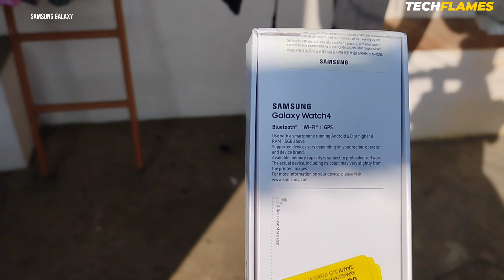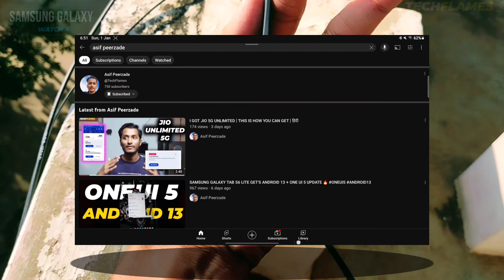SAMSUNG GALAXY WATCH 4 at ₹9,999/- UNBOXING 🔥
Hello everyone in this video i have shown a cracking deal which you shouldn't miss so here's an amazing Smartwatch which comes with incredible features and i prefer this at this price segment.

_--Shaba khair♥️ -_

_--Shaba khair -_
Instrumental produced by Chuki.7